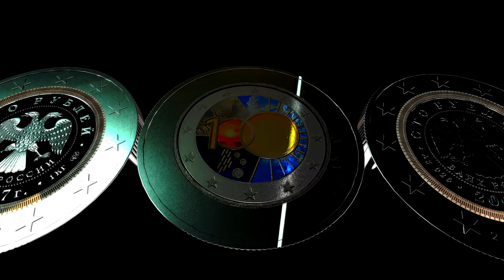EPS COINS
EPS - CONTAINERS SUB-CONTAINERS